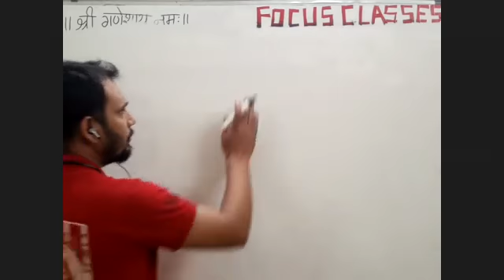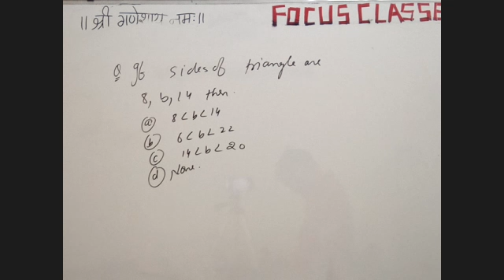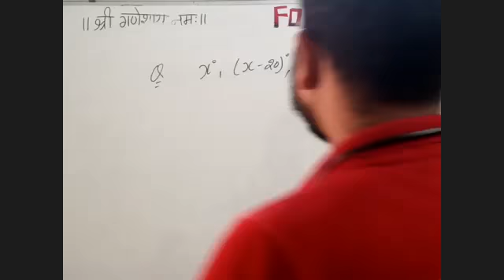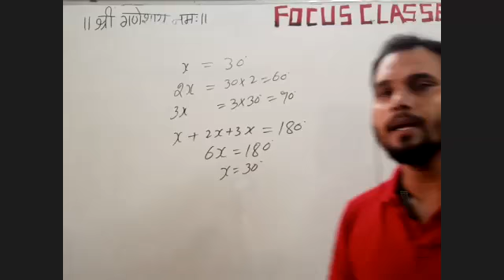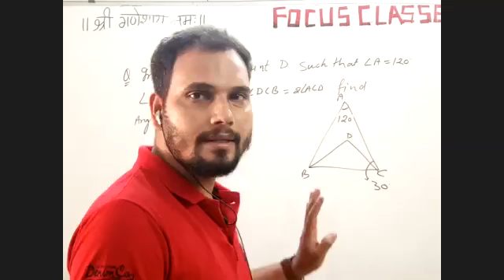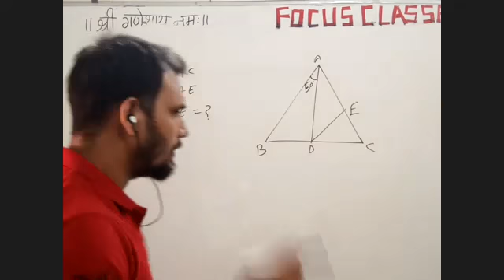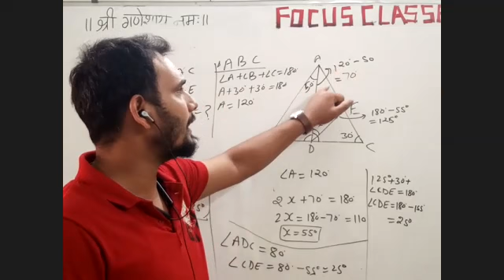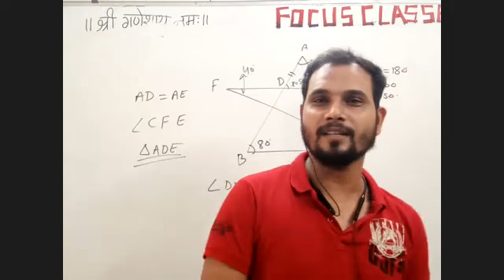| ADVANCE MATHS | SSC | COORDINATE GEOMETRY | PART 6 |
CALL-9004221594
FOR @focusgovjob LECTURES